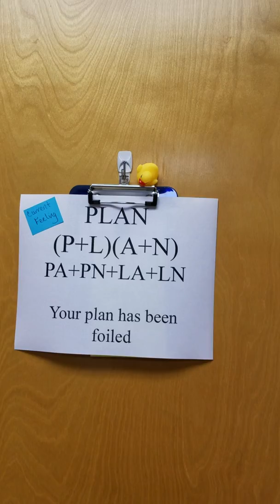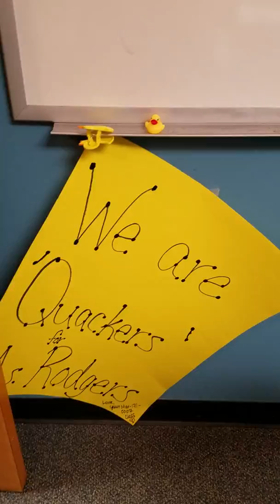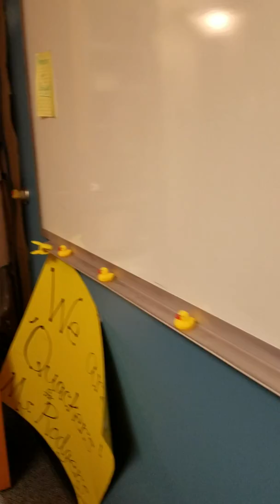Happy Birthday Surprise to me from coworkers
I love James Veitch and coworkers know.  This was my birthday surprise.